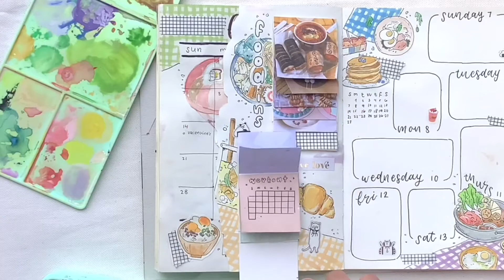february plan with me | bujo food theme 🍙。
i sincerely apologize for he horrible lighting and awkward cam angles lmaoo😭

⚑ the music in this video is not mine! credits to these

editing apps used :
→ VLLO [video]
→ Phonto [thumbnail]
→ Picsart [thumbnail]

sc : 240🧚🏻‍♀️

age: 14